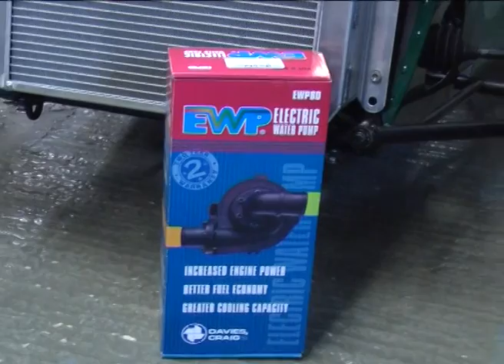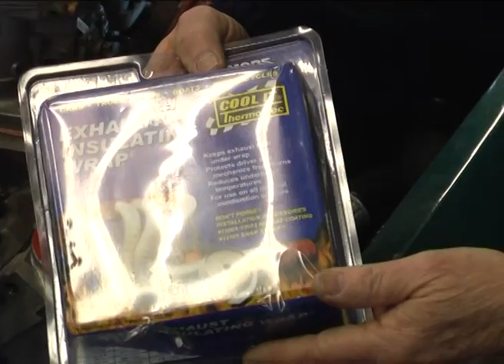Engine cooling using the Kenlowe electric fan, Electric water pump and Exhaust jackets.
Engine cooling products from Holden Vintage & Classic showing the fitting of the Kenlow electric fan.

In this video, we look at many ways to manage the ever-present requirement of engine cooling. We feature three products that will assist in the process of heat management.

In this case, we have the Holden Works Caterham fitted with a 300bhp Rover V8, a real test of heat management – big engines in confined spaces are renowned for overheating.

And it will be HOT this summer in the paddock at Shelsley!

*Please note Kenlow is no longer available, but we have replacement parts for most of their products

KENLOWE
The benefits of installing an electric fan:
-Engine/heater warms up faster
-Only runs when required – maintains an optimum engine temperature for better performance/economy
-Does not take power from the crank – allows free revving
-Does not spray and cause drowned electrics

Classic cars are not designed for modern traffic. Overheating can cause boiling/burst radiator hoses (which can be old and hard to obtain) and engine damage (at the least, inconvenient!).

Replica and Kit often have special cooling needs.  Radiators are usually smaller than the engine design, and the radiator is often too far from the engine belt-driven fan.

Notes:
-Kenlowe can be fitted in addition to the existing fan.
-Belt driven fans are slow when most needed.
-Kenlowe is continuously rated – many car electric fans are designed for intermittent use.
 -4 x 4 often have belt driven fans – noise/fuel performance

EWP PUMPS
The benefits of installing an Electric Water Pump:
-Replace and outperform belt driven pumps.

Notes:
-Running speed independent of engine speed.
-High water flow
-Can be controlled by engine temperature/need
-Can be set to continue after engine stops to deal with heat build up
-Increase in power and torque, especially at high revs.
-Thermo-Tec Exhaust Wrap (lagging) – Insulation

The benefits of insulating the exhaust/manifold:
-Reduces under bonnet temperatures – allowing the engine intake to -receive a cooler charge
-Retaining heat in the exhaust pipes, velocity stays high which improves the scavenging effect.
-Gives protection from burns.